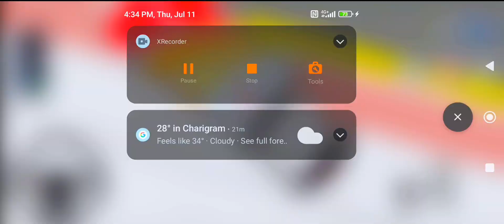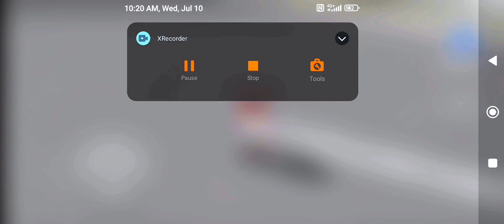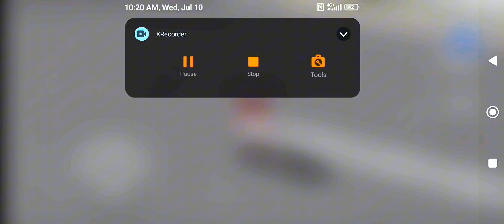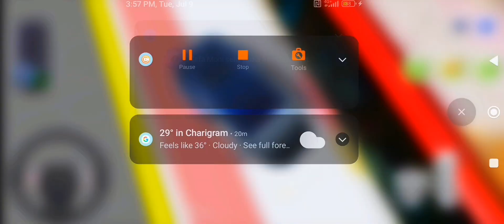Double Flatbed Trailer Truck vs Speedbumps Train vs Cars | Tractor vs Train Beamng.Drive111